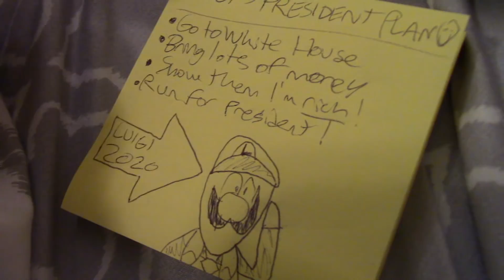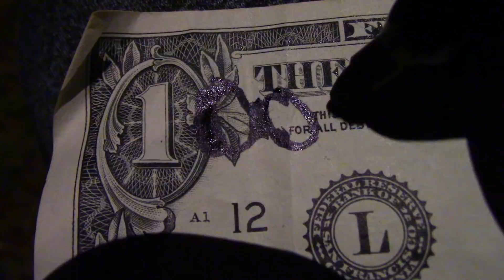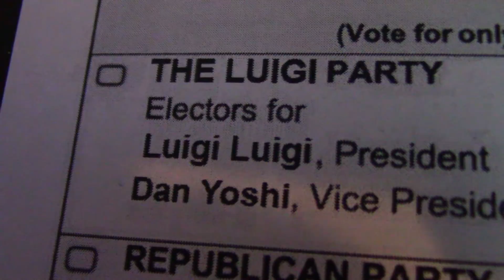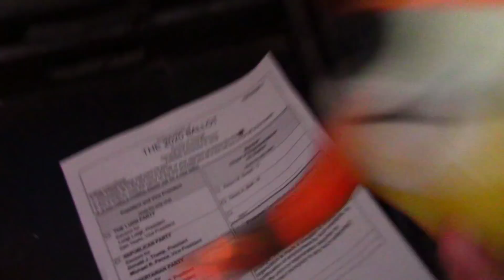Crazy Mario Bros: President Luigi!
Luigi decides to run for United States PRESIDENT!
Follow more of my social medias!